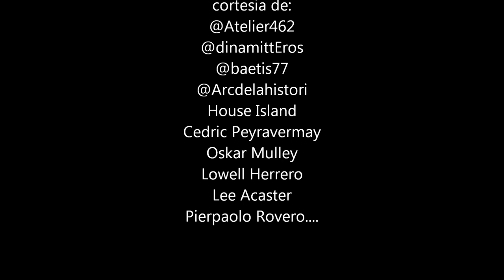(👉 🎧🎧🎧) - Broken Changes - Ramón & Ignacio Sánchez [Sánchez Brothers] [music video]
Broken Changes es una invención sonora de Ramón & Ignacio Sánchez -[Sánchez Brothers].

Desde la distancia a través de la Red: Guitar: Ignacio Sánchez, Syntheizers: Ramón Sánchez

Las imágenes son de la red, muchas de ellas
cortesía de:
- House Island-Groningen (Netherlands), - Cedric Peyravermay, - Oskar Mulley, - Lowell Herrero, - Lee Acaster, - Pierpaolo Rovero y otros.